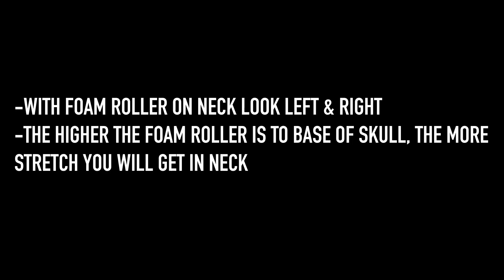Lotus Training: Neck Smash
This video is for demonstration purposes only. For a more in depth, instructional video, or Neck Smash tutorial, contact through